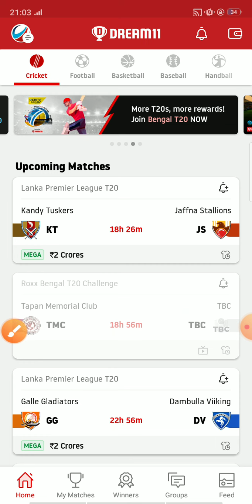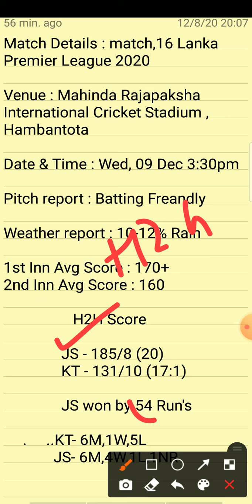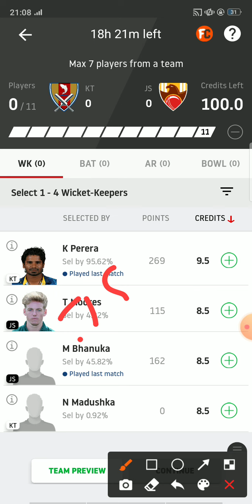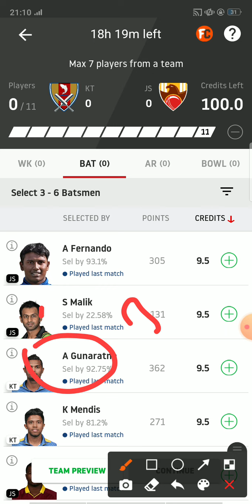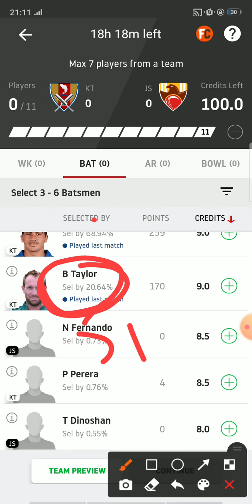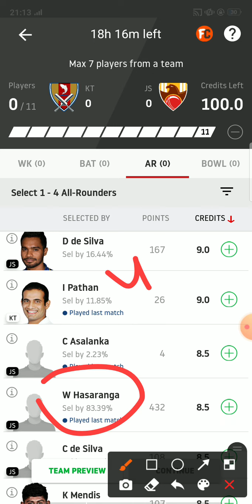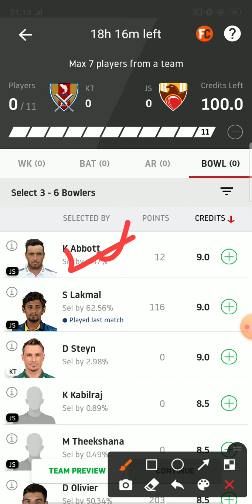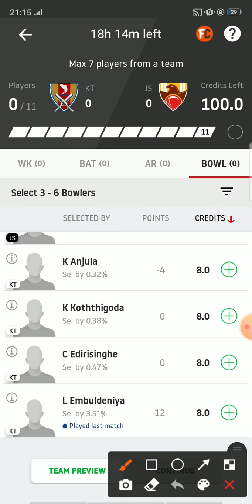KT vs JS Dream11 Team | KT vs JS Lanka Premier League 2020 | Kt vs Js Match Full Analysis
KT vs JS Dream11| KT vs JS | KT vs JS Dream11 Team| is brought to you by Fantasy Expert for kt vs js dream11 team today KT vs JS Dream11| kt vs js | kt vs js Dream11 Team| is match of kt vs js dream11 t20 and includes match preview for kt vs js dream11 from the kt vs js Dream11  T20 series dream11 2020

The Video Includes :

KT VS JS
Kt vs Js
Kt vs js Dream11 Team
Kt vs Js Match Analysis Video
kt vs js dream11 video
Kt vs Js Dream11 Analysis
Kt vs js match prediction
KT VS JS dream11
KT VS JS team analysis
KT vs JS match team
KT vs JS team prediction
KT vs JS team video
KT vs JS team Analysis video  prediction

1. This analysis is based on my Understanding, knowledge and instinct.While selecting your team, consider the points mentioned and make your own decision. 2.Dream 11 takes great care to comply with all central and state legislation in India to ensure that users are fully protected. Every contest on platform is carefuly designed to comply with applicable statutes and regulations in India. Dream11 constitutes a 'game of mere skil", which makes the Dream11 game exempt from the provisions of the Public Gambling Act, 1867 (PGA) Dream11 is a legitimate business activity protected under Article 19(1)(g) of the Constitution of India

KT vs JS Dream11 Team,KT vs JS dream11 Team, KT vs JS Dream11 Lanka T20- League 2020 Match